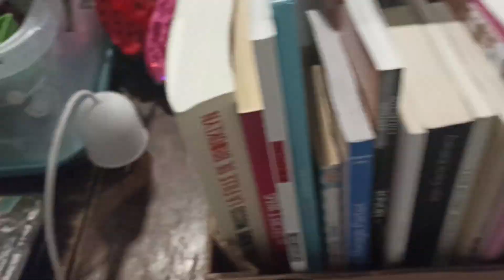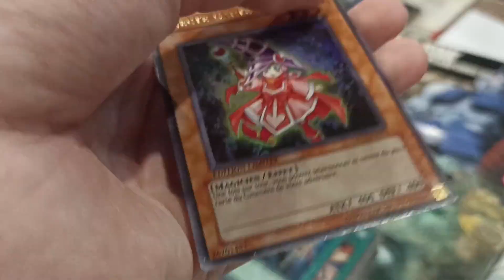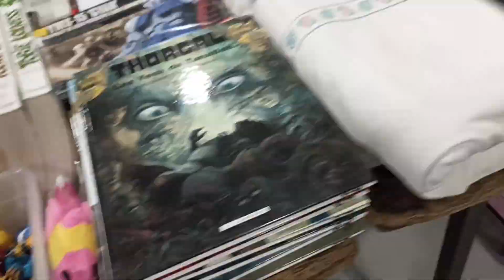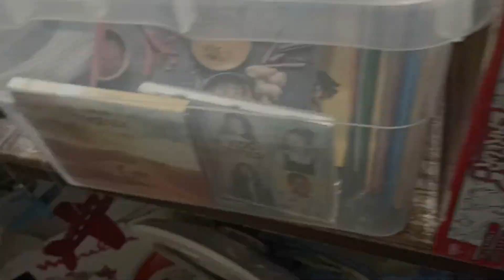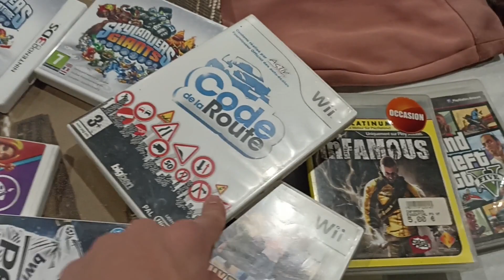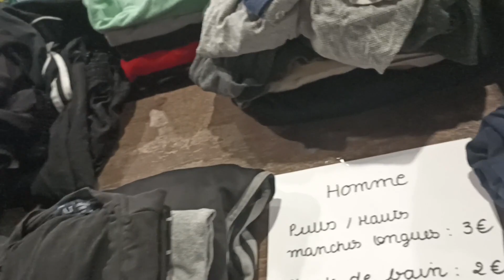retour de brocante avec bcp de la sape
aujourd'hui nouvelle vidéo et pour aujourd'hui on va chiner de la sape a fond